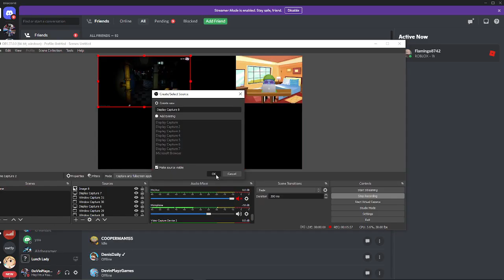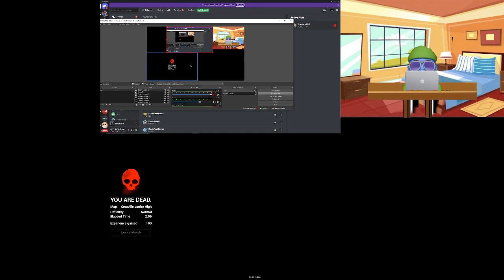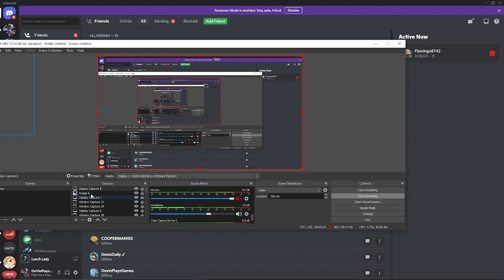Please Make It So Lunch Lady Spawns Right Away (Lunch Lady Horror Game)